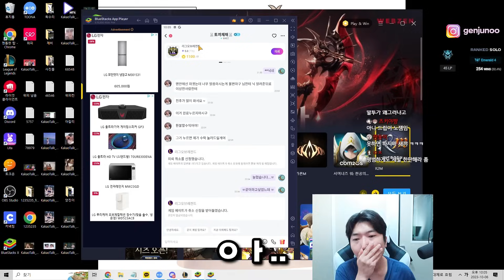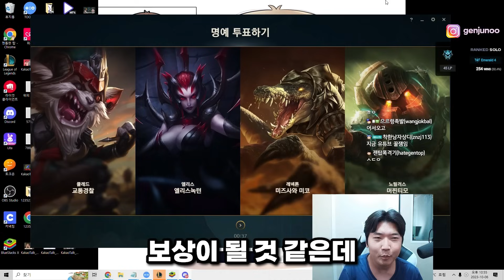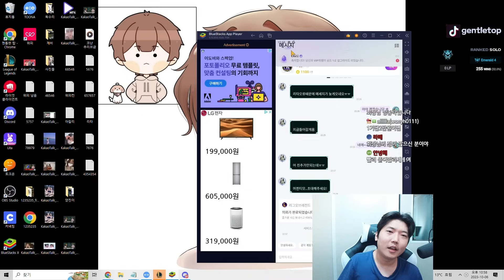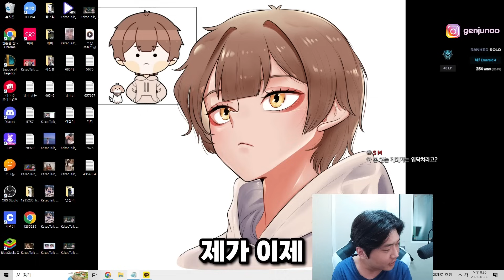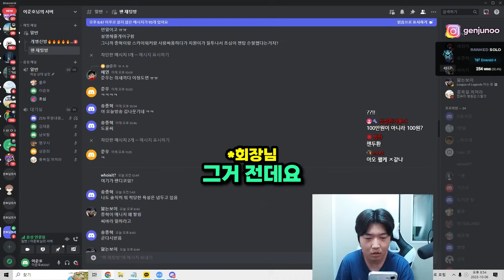쇼메이커도 하는 돌아온 탑 자르반